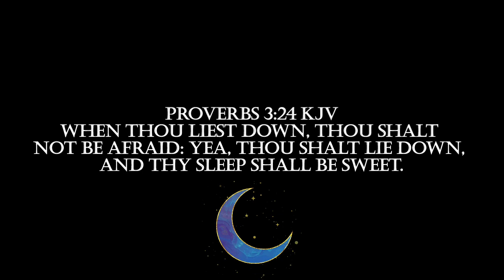The Book of 1st Samuel KJV nar. by Max McLean w/relaxing music. Screen fades to black at 5 minutes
Introduction to 1st Samuel
There are three subjects that may be considered themes of the Books of 1 and 2 Samuel. Prayer is the first. First Samuel opens with prayer, and 2 Samuel closes with prayer. And there’s a great deal of prayer in between. A second theme is the rise of the kingdom. We have recorded in these books the change in the government of Israel from a theocracy to a kingdom. Of great significance is God’s covenant with David given to us in 2 Samuel 7. We will comment further on the kingdom in a moment. The third theme is the rise of the office of prophet. When Israel was a theocracy, God moved through the priesthood. However, when the priests failed and a king was anointed, God set the priests aside and raised up the prophets as His messengers. We will find that for the nation of Israel this resulted in deterioration rather than improvement.
The rise of the kingdom is of particular importance. First and Second Samuel record the origin of this kingdom, which continues as a very important subject throughout both the Old and New Testaments. The first message of the New Testament was the message of John the Baptist: “… Repent ye: for the kingdom of heaven is at hand” (Matt. 3:2). The kingdom of which he spoke is the kingdom of the Old Testament, the kingdom that begins in the Books of Samuel. This kingdom we find has a very historical basis, an earthly origin, and geographical borders. This kingdom has a king, and its subjects are real people.
God’s chosen form of government is a kingdom ruled by a king. Yet to change the form of our government today would not solve our problems. It is not the form that is bad—it is the people connected with it. But a kingdom is God’s ideal, and He intends to put His King on the throne of this earth someday. When Jesus Christ, the Prince of Peace, rules this world it will be very unlike the job men are doing today. There will be no need for a poverty program, an ecological program, or for moral reforms. Rather, there will be righteousness and peace covering this earth like the waters cover the sea.

This is the Full Audio Book of 1st Samuel (King James Version) with calm & relaxing ambient background music (A paid licensed track from "Soothing Relaxation" Peder B. Helland) Who I highly recommend for his great talents as a composer of music for whatever need you may have for background tracks for projects.

For Education and Inspirational purposes, This is great to listen to as you fall asleep, meditate, or just for relaxing background noise at the office or home. The video also makes a great screensaver also. All video footage used in this video were created and produced by myself (Gospel Productions by Joe Hackney)  PLEASE DO NOT RE-UPLOAD THESE VIDEOS AS IF THEY WERE CREATED BY YOU.